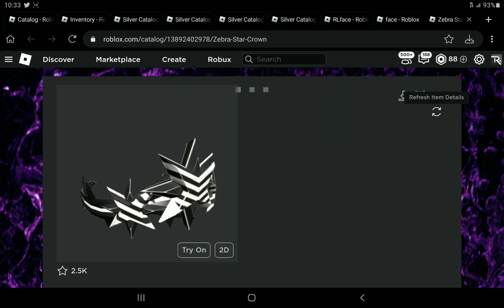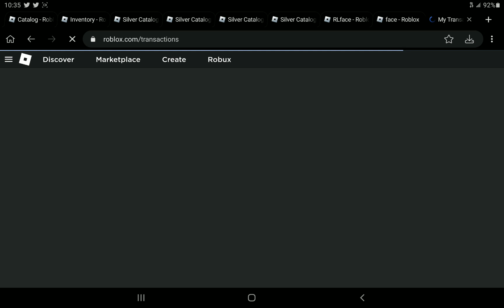Sniping Zebra Star Crown (Free Ugc Limited)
Thumbnail by mysticszoogo on tiktok